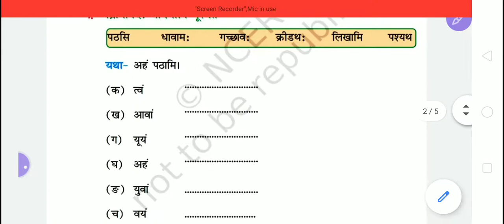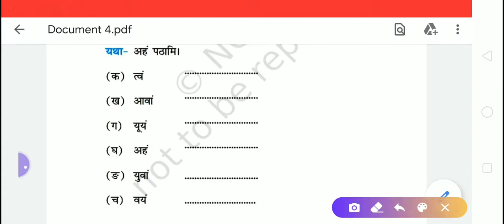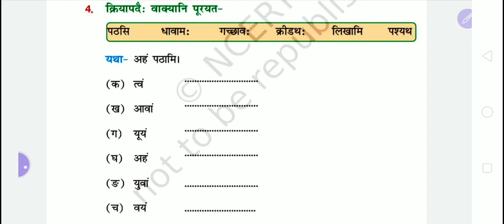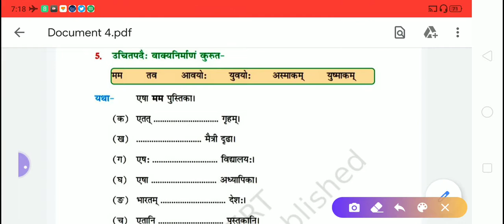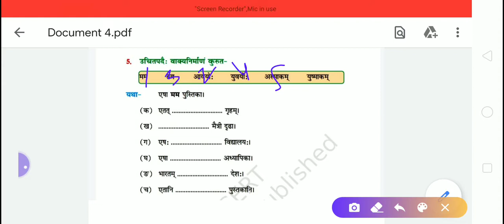रुचिरा कक्षा-6, पाठ- 4, अभ्यास भाग -2